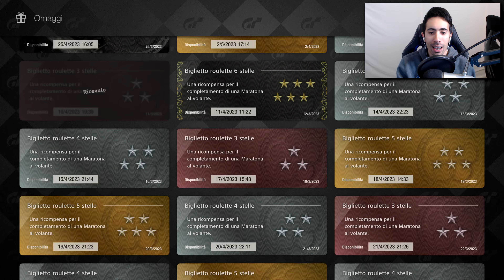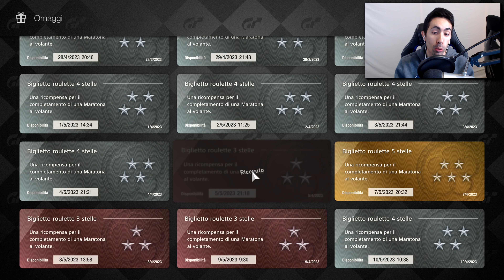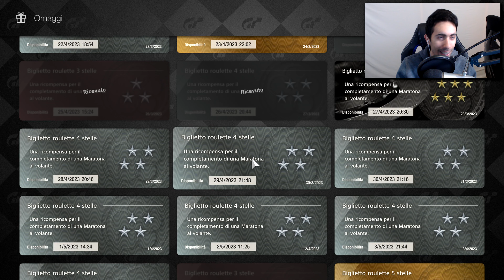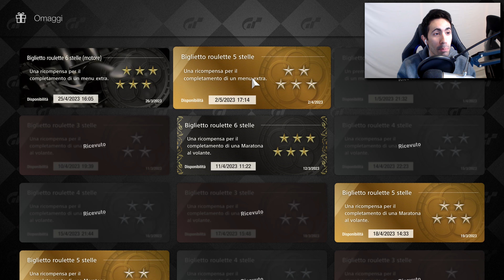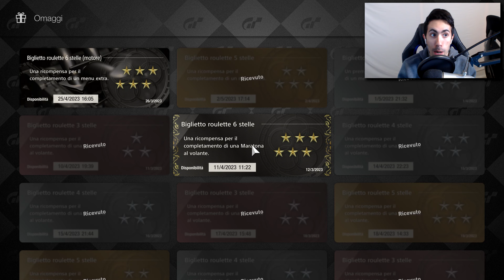Apro 30 Biglietti della Sfiga su Gran Turismo 7!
PlayStation VR2

Supporto Cambio/Freno a Mano Oplite

Periferica di Guida: T300 Alcantara + T3PA

PlayStation VR2 ITA Gran Turismo 7 ITA Gameplay